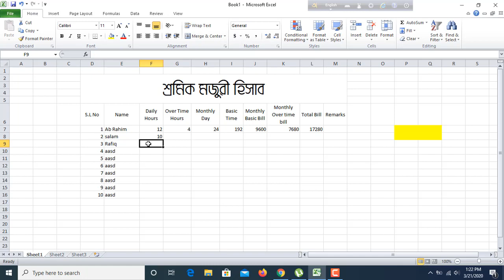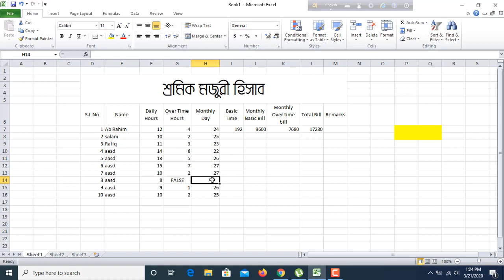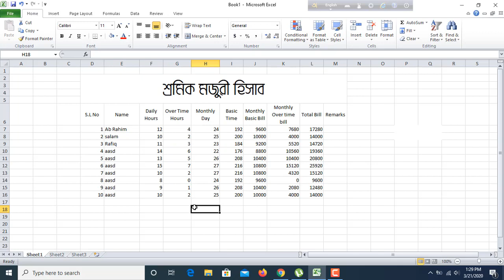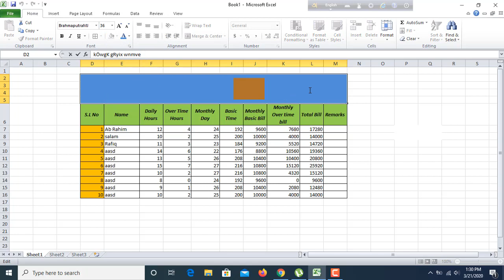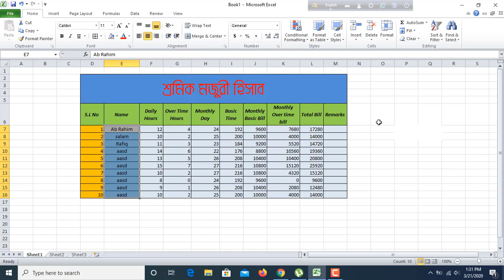To Calculate wage sheet in Excel.শ্রমিক মজুরী হিসাব তৈরি ও ভারটাইম ও মজুরীর হিসাব নির্ণয় করা শিখুন।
To Calculate wage sheet in Excel. শ্রমিক মজুরী হিসাব তৈরি ওভারটাইম ও মজুরীর হিসাব নির্ণয় করা শিখুন।
কিভাবে ওভারটাইম ও মজুরীর হিসাব নির্ণয় করতে হয়? ও ভারটাইম-মজুরীর-...
মজুরী হিসাব. সরকারী নিয়ম অনুসারে প্রত্যেক শ্রমিকের মাসিক ২০৮ ঘন্টা শ্রমকে তার মূল মজুরী হিসাবে ধরা হয়।বাংলাদেশ সরকারের নির্ধারিত সর্ব-নিু মজুরীর নিয়ম কাঠামো মেনে মজুরী প্রদান করা হয়।এছাড়াও শ্রমিকদের ওভারটাইম করার সুযোগ রয়েছে। মজুরীর তিনটি অংশ. ক) মূল মজুরী. খ) মেডিকেল ২০০ টাকা ও. গ) বাড়ি ভাড়া ( মূল মজুরীর ৩০% )।
মজুরী,সর্বনিম্নমজুরী,নিয়মিতমজুরী-বাংলাদেশ
শিল্পের ভিত্তিতে সরকার দ্বারা মজুরী বোর্ডের সুপারিশে / উল্লেখিত নির্দেশে ন্যূনতম মজুরী হার নির্ধারণ করা হয়, ত্রিপক্ষীয় এই বিশেষ মজুরী বোর্ড শ্রম আইন ২০০৬ এর ১৩৮ ধারার অধিনে ... নভেম্বর ২০১৩ এর হিসাব অনুযায়ী, পোশাক খাতে অদক্ষ শ্রমিকদের মাসিক ন্যূনতম মজুরী হার ৫,৩০০টাকা, যা পূর্বের মাসিক ৩০০০টাকা থেকে ৭৭% বৃদ্ধি পেয়েছে।